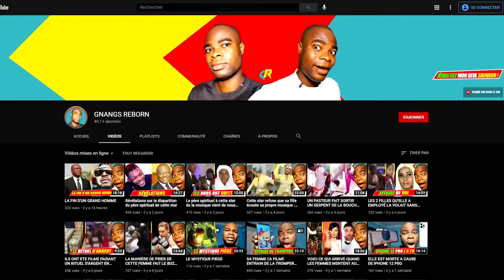Voici ce qu'il se passe quand un rêve ou un songe se réalise